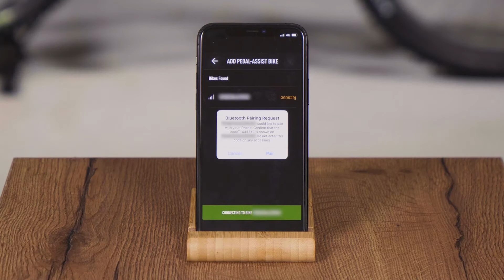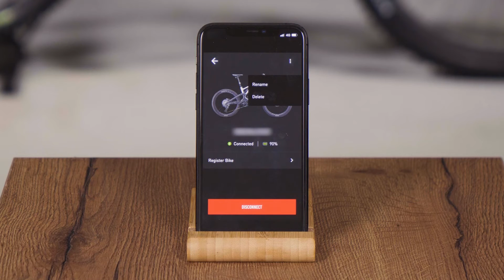MasterMind TCU- Jak połączyć rower z aplikacją Mission Control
MasterMind Turbo Control Unit (TCU) jest „mózgiem” Levo. Pozwala na ustawienie siły wspomagania w czasie rzeczywistym. Wyświetla wszystkie istotne informacje dotyczące roweru i jazdy. MasterMind TCU umożliwia bezprzewodowe aktualizacje i pozwala na łączenie się z aplikacją Mission Control.

Co jeszcze oferuje MasterMind TCU:
-Bezprzewodowe aktualizacje zapewniają, że Levo będzie coraz lepszy- każda nowa aktualizacja będzie docierała szybciej i sprawniej!
-MasterMind TCU wyświetla stan naładowania akumulatora w %
-Funkcja MicroTune umożliwia regulację wsparcia w czasie rzeczywistym. Regulacja co 10%.
-Personalizacja wyświetlacza. 120 możliwych konfiguracji.
-Funkcja „Live Consumption” uczy efektywnego pedałowania, aby maksymalnie wykorzystać wsparcie silnika
-Popraw swoją formę, kontroluj tętno i moc
-Wytrzymały wyświetlacz ze szkłem Gorilla Glass
-Zintegrowany czujnik wysokości